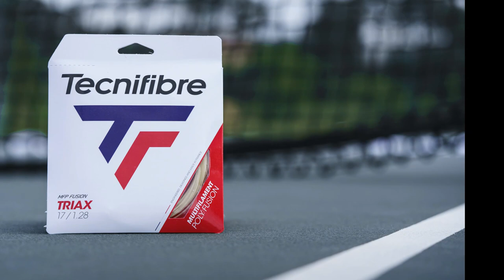Expert Tennis players Triax testing Testimonials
Charlotte, Arthur and Louis are 3 French Expert Players.
They have been testing the new Triax string, and share their feelings with it!